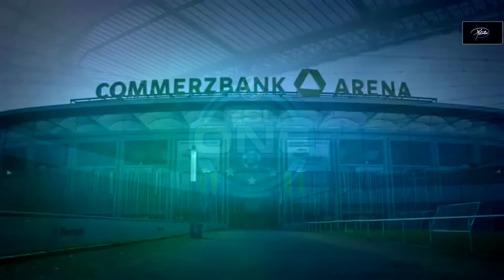Breaking Dota 2 - EP - 17 EG vs Navi.eu ESL-ONE Frankfurt 2014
Breaking Dota 2 *Envie seu replay mostrando suas habilidades e guarde sua jogada, acompanhe rapidos videos clip de campeonatos internacionais e nacionais .
Descrição
Formado em After Effects , edição de video Premier Pro , Sony Vegas, Photoshop como Designer Gráfico resolvi fazer edições de Dota 2 um game que vem expandindo e despertando interesse para todos jogadores de Moba

Videos com curta duração para mostrar habilidades e jogadas espetaculares satisfazer pessoas que sempre quis ter um video somente teu , edição simples produzida por mim Philip Bicudo , segue abaixo meu e-mail para enviar seu replay :

Contato Skype: philip.invencao.bicudo
Desde já agradeço a vocês :D e se divirtam .